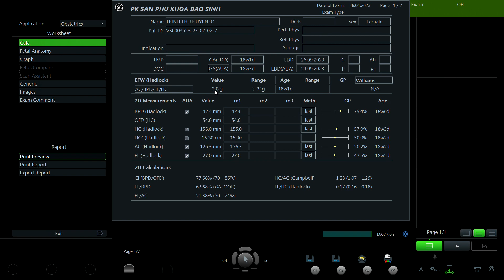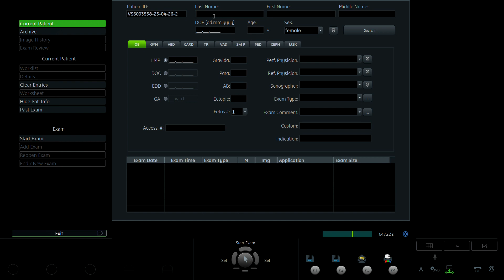Trịnh Thu Huyền 1994